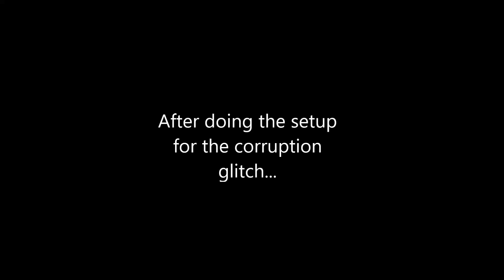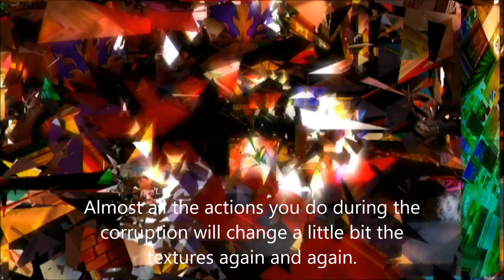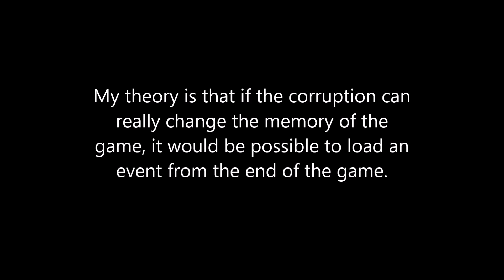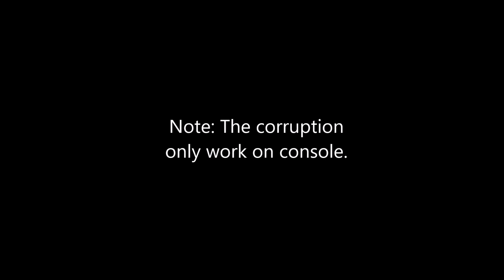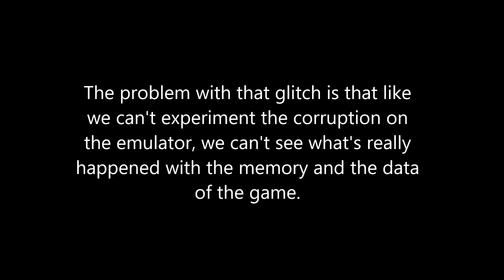Little King's Story | Sequence break theory: early final boss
To do the corruption glitch, you just have to beat a guardian (mini-boss) during a boss battle, just simple as well.